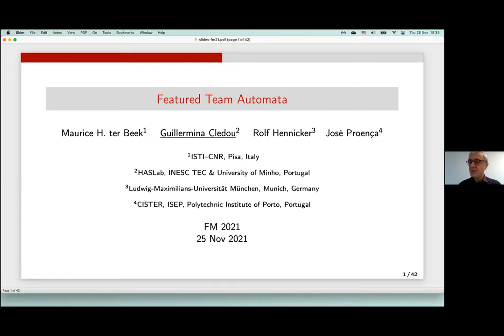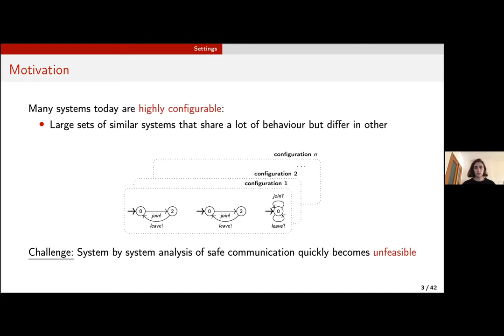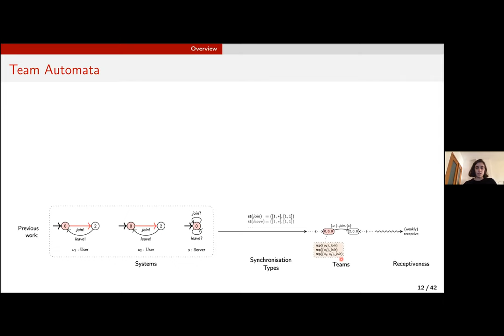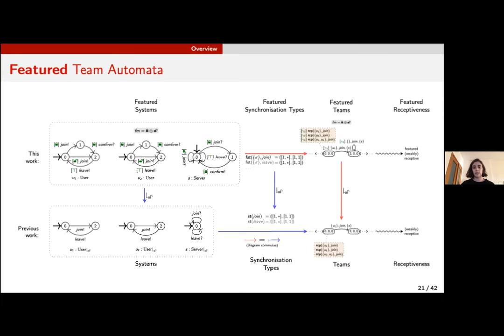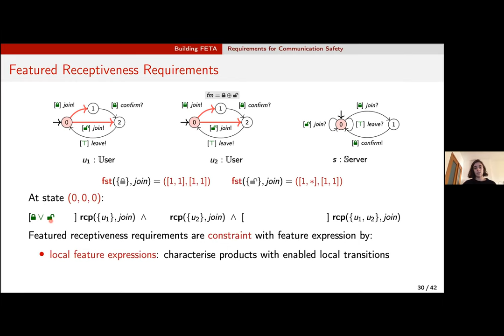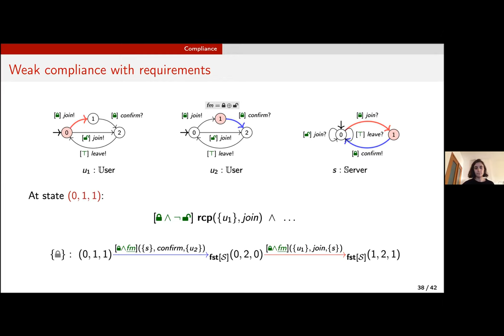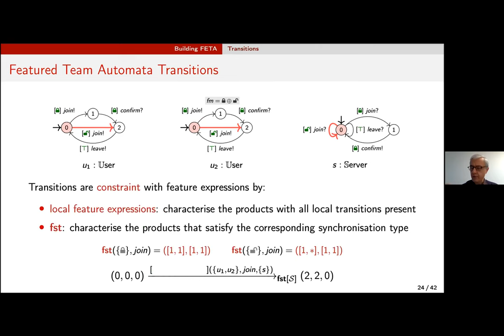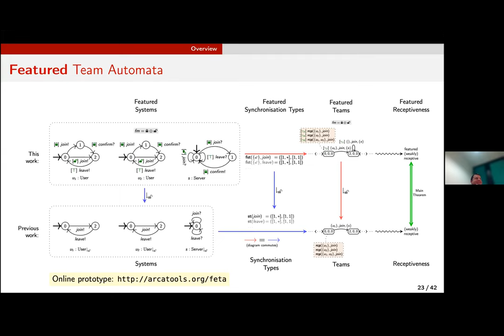FM'21 | Session 11 : Featured Team Automata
Chair: Radu Mateescu
Presenter: Guillermina Cledou
Title: Featured Team Automata

Maurice H. ter Beek, Guillermina Cledou, Rolf Hennicker and José Proença.